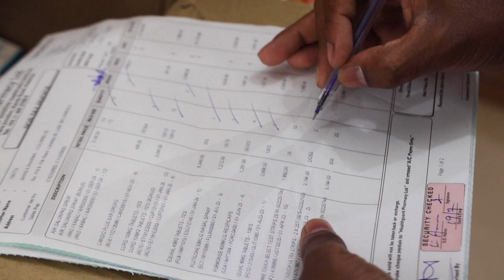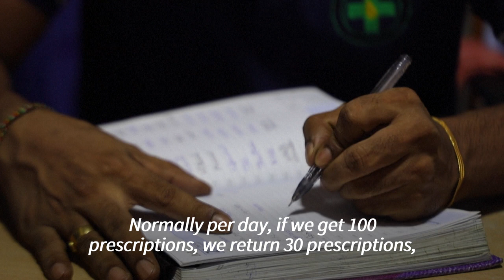Shortages leave bankrupt Sri Lanka's hospitals 'on verge of collapse' | AFP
An unprecedented economic crisis in Sri Lanka has dealt a body blow to a free and universal healthcare system that just months earlier was the envy of the country's South Asian neighbours. Suffering from diabetes and high blood pressure that inflamed her joints, Theresa Mary travelled to the capital Colombo for treatment at the National Hospital of Sri Lanka, but she was soon discharged as the dispensary had run out of subsidised painkillers. "Doctors asked me to buy medicines from a private pharmacy, but I don't have money," Mary, 70, told AFP.